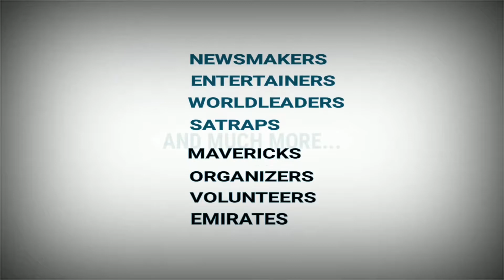After COVID-19 Cyclone Hits Assam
Cyclone causes huge loss of property and crops
Hapasara Refugee Camp is the worst affected
“Corona has already broken our backbone and now the cyclone has added to the woes”: Local resident
Locals request for help from government and social organizations
Locals also appeal to provide them food and get their houses repaired soon.